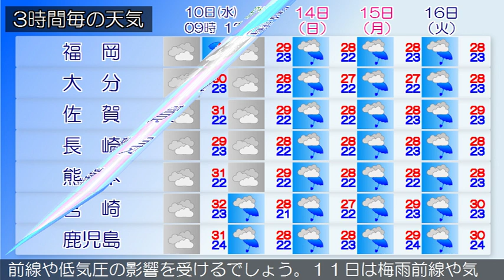2019/07/10 九州地方の天気予報 朝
福岡地方と北九州地方の沿岸の海域では、１０日昼過ぎから強風に注意してください。九州北部地方は、気圧の谷や前線の影響により概ね曇りで雨が降っている所があります。１０日の九州北部地方は、低気圧や前線の影響により、はじめ曇りですが、次第に雨や雷雨となり激しく降る所があるでしょう。薩摩、大隅、種子島・屋久島地方では１０日夕方から１１日にかけて土砂災害に警戒し、１１日にかけて落雷や竜巻などの激しい突風に注意してください。奄美地方では、落雷や突風、急な強い雨に注意してください。九州南部・奄美地方は、概ね曇りで雨の降っている所があります。九州南部は、１０日は梅雨前線や低気圧の影響を受けるでしょう。１１日は梅雨前線や気圧の谷の影響を受ける見込みです。